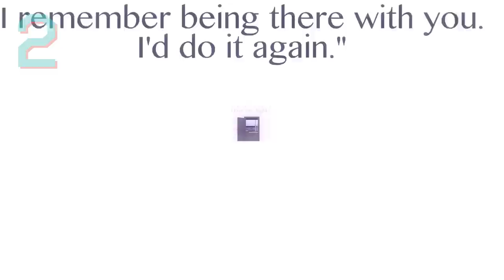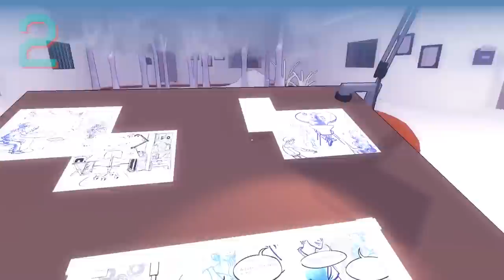Top 5 Indie Games on Kickstarter - May 2015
Prepare to be Indieformed, as we countdown the best games on Kickstarter this May. You'll be able to back the games that you want made or just get a glimpse at some of the most exciting Indies in the works. Either way, be sure to stay and watch!

Music: Various layers from "It Just Got Real" by Ben Worley